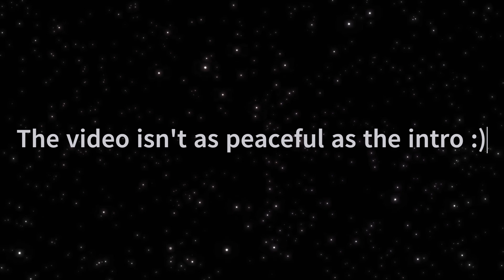How a 1200-elo plays Chess???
You guessed it right. Yes, we make blunders every now and then.
Anyways, here's a random game played on Chess.com.
By the way, this video is not meant to be used as a learning material. This was just a casual rapid match and I am not good enough (yet) in this domain to teach something. Yeah, there are openings, tactics, baits, etc but I am not the right person for that :D